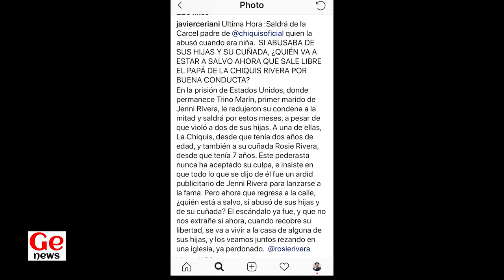Rosy y Don Pedro comentan sobre la salida de Trino de la carcel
El mundo del entretenimiento  bajo una óptica divertida y provocadora con Javier Ceriani